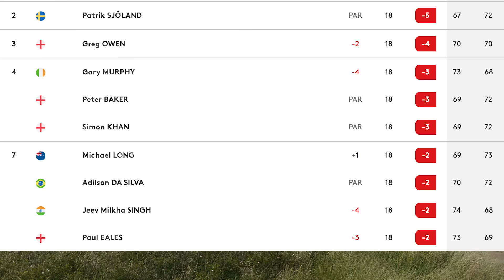Day 2 Highlights - Round Up Video - OFX Irish Legends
Watch our round 2 highlights from the OFX Irish Legends 2024  🇮🇪⛳ The course was challenging today with the added wind and rain 🌬️🌧️

for complete coverage along with all the latest news, scoring and how you can play alongside some of golfs greats!